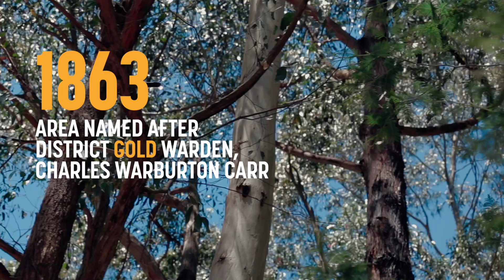Gold Rush ft. Andrew Haughton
Rider: Andrew Haughton